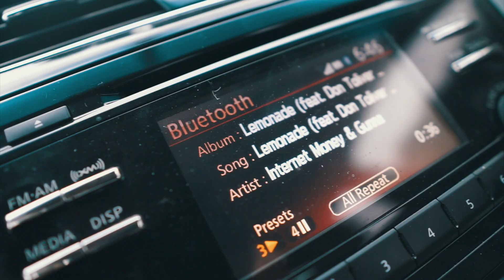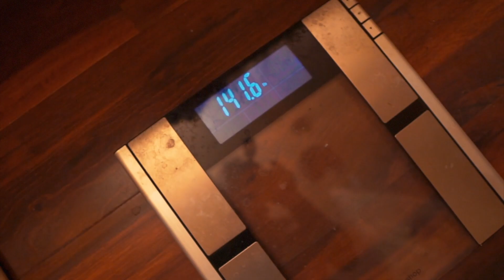what really happened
TRFITNESS

@alphalete creator code: "TIM"
@seatgeek code: "TIMRODRIGUEZ"
@pumpchasers code: "TIM10"

INSTAGRAM➤ @timrodriguezfitness

TWITTER➤ @timrodriguezfit